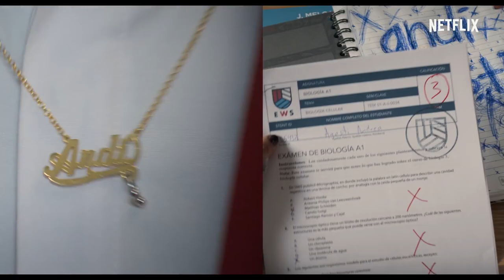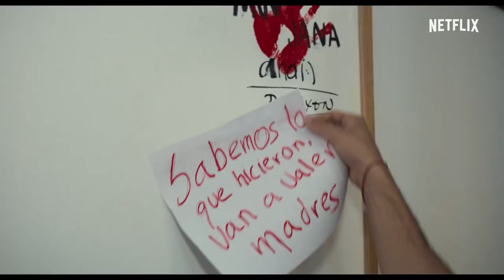Rebelde - Official Trailer by Netflix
Hola haters. Are you ready for us? Rebelde premieres on Netflix on January 5.

As Elite Way School starts a new term, a familiar enemy — a secret society called the Lodge — threatens to crash the musical hopes of the first-years.